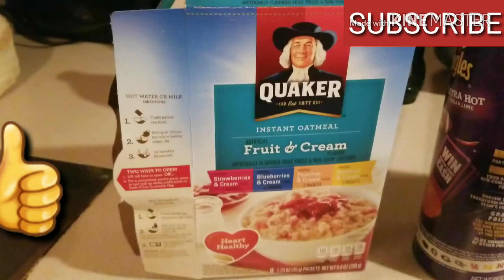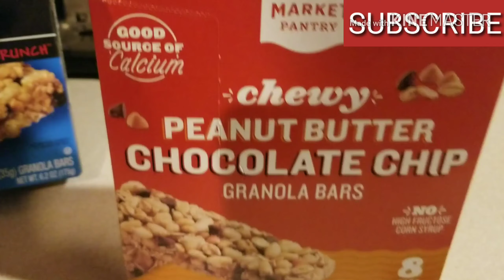Healthy snacks to build muscle. EP 17 bulking season.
In this video I share healthy snack options & nutrition tips.